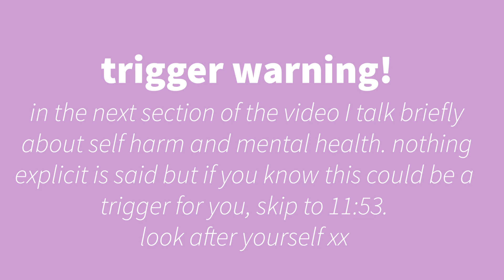(part 1) habits, goals & advice for 2021 | bigfatbig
we're gonna make 2021 our bittttttttccccchhhhh and this is how!!!
in this vid i discuss three habits i wants to make, goals i want to achieve and bits of advice i have for me and for u xx

hi every1! thanks for stopping by. we're bigfatbig, a band from the north east of england. we make music and apparently youtube videos now! you can check out all of our music and socials below. pls subscribe and let us know what u wanna see from us! thanks a bunch! love you!